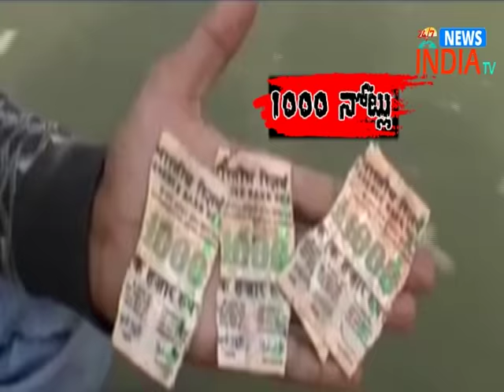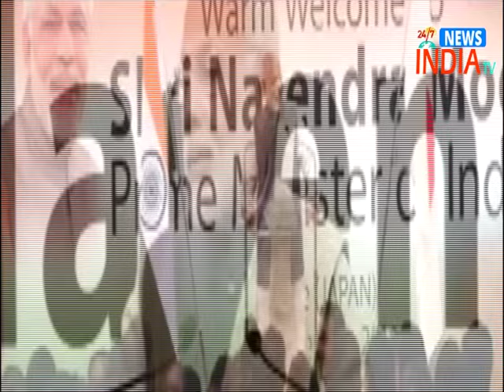P.M Modi plan on black money // INDIA TV Telugu